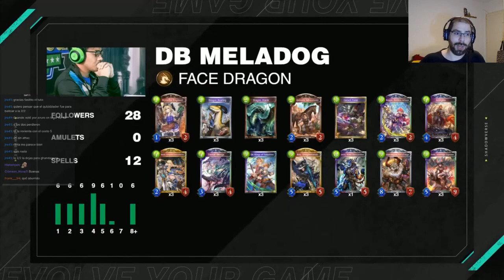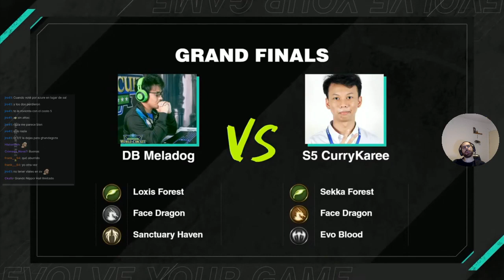La FINAL (Abril) | Shadowverse en Español